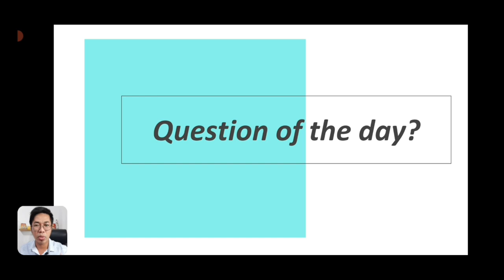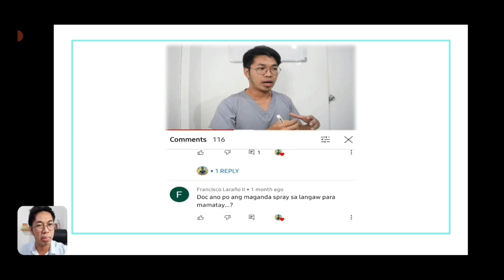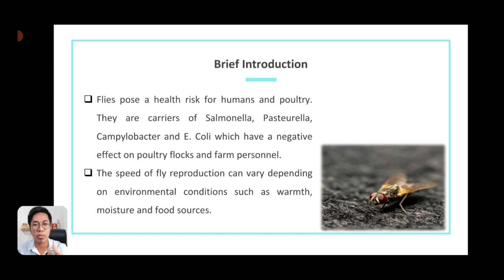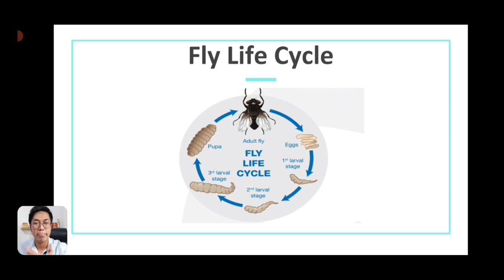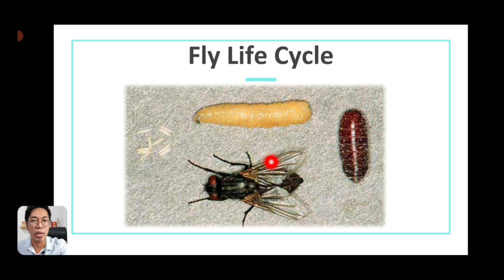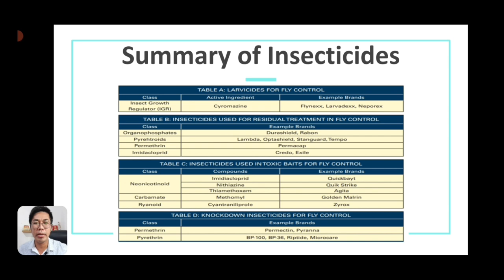BEST INSECTICIDES FOR FLY IN POULTRY FARM?| Dok's Farmer TV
Vlog title: Question of the Day: Question #1: "Best Insecticides for Fly?"

My Other Social Media Accounts:
- D&E Caffeinative Coffee